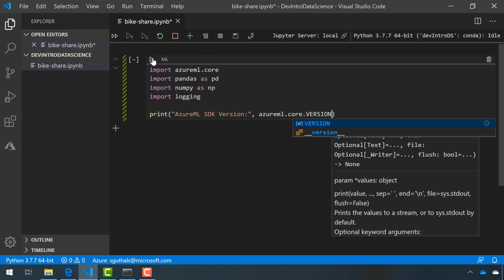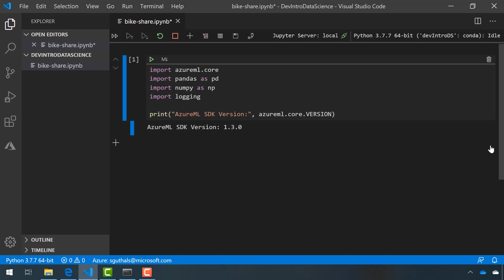How do Jupyter notebooks work in Visual Studio Code? (9 of 28)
In this video, you will get an introduction to how Jupyter Notebooks work inside of Visual Studio Code and install the Python packages useful for this data science project, and make sure you have access to the AzureML SDK.